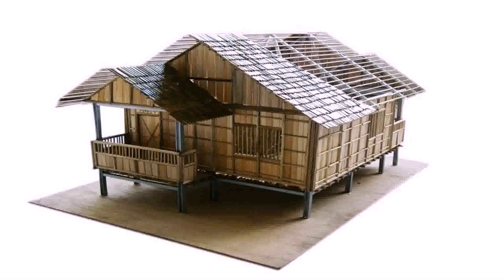Bamboo Rest House Design Philippines (see description)